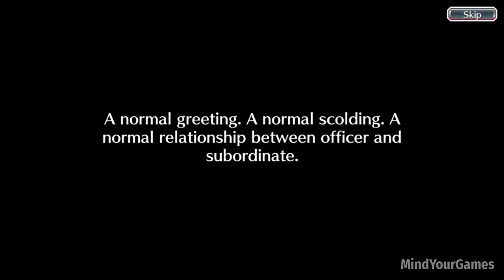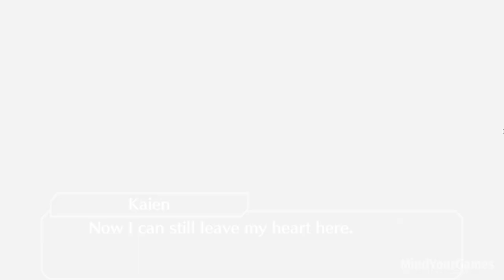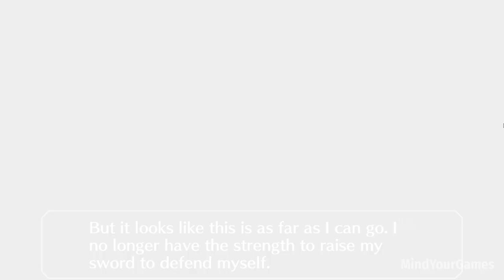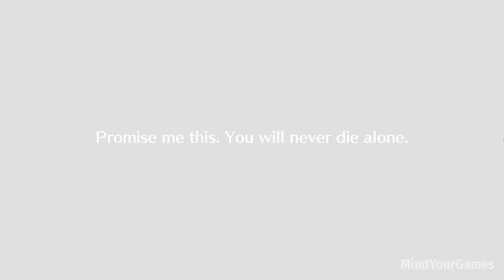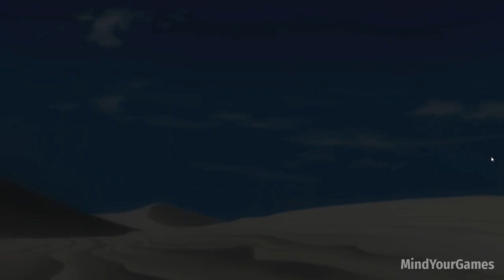Bleach Brave Souls Gameplay Walkthrough Part 6 Hueco Mundo Vol. 2 [4K 60FPS]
Channel Description :

MindYourGames is a video gaming channel where you can get Fully Edited Gameplay Walkthrough where i help many people who get stuck in their games. I spend a lot of time editing my videos so my audience enjoy them. I use "Nvidia Shadowplay" software for recording games and for editing i use "Wondershare Filmora" this video was recorded and edited by me MindYourGames

PC Specs :

CPU : i5 10400F 2.9GHz
GPU : Gigabyte GeForce RTX 2060 6GB
RAM : Corsair 16GB DDR4 3000MHz CL16 Dual Channel Kit
Motherboard : MSI MAG B460 TORPEDO
OS : Windows 11

Game Description :

The world of mega-hit manga and anime BLEACH comes to Steam in this exciting 3D action game! Build a team using your favorite characters from the BLEACH universe!